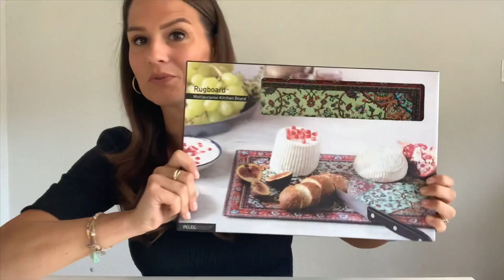Abodee Tutorials #6 | Peleg Design - Rugboard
Iedere vrijdag zetten wij een Abodee Tutorial online over een artikel uit ons mooie en uitgebreide assortiment.

Vandaag is dat de Rugboard van Peleg Design. Een super mooie en originele snijplank! ✨

Zijn er artikelen waar van jij zegt: "Daar zou ik wel wat meer uitleg over willen!"? Laat het ons dan weten en wie weet verschijnt er heel snel een tutorial met dát artikel!😊